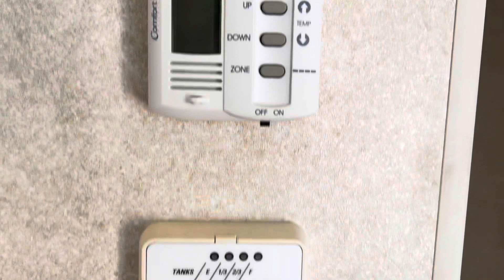2008 Outback LE 21 RSLE - quick walk around video with no sound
Ciarra B. (Bill Thomas Camper Sales - 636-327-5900)

For sale
$12,990

Ask for me CC

No sound in this video just a very quick walk around inside and out to show the camper. If you want to see more, come see it in person at the dealership! Ask for CC.